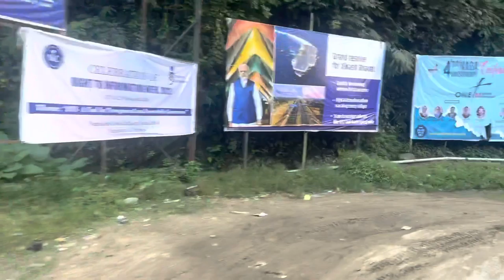NAGALAND ( KUKIDOLONG TO PATKAI BRIDGE)